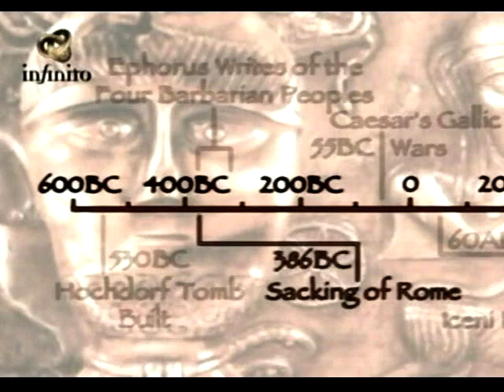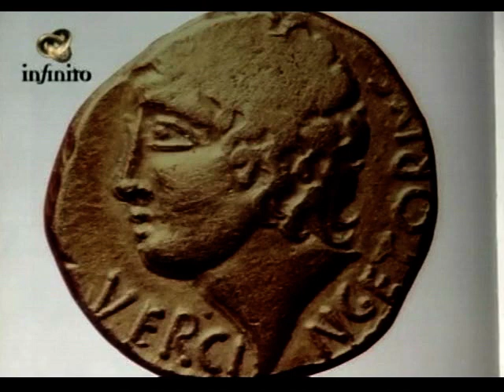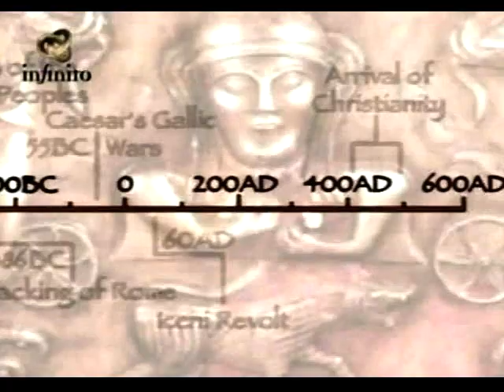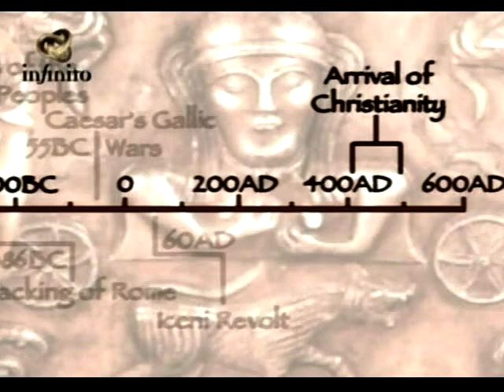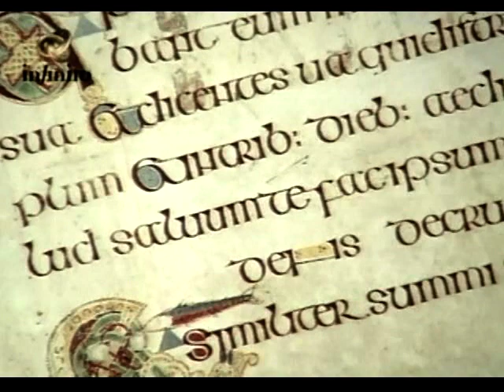Los Celtas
DVD-5, Programa 3.
Documental.